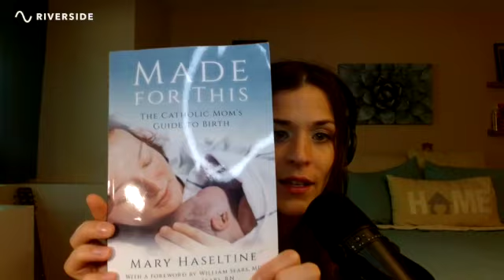How My Homebirth Healed Me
Today I share my homebirth story.

I highly recommend the book "Made for This: The Catholic Mom's Guide to Birth" by Mary Hasletine.